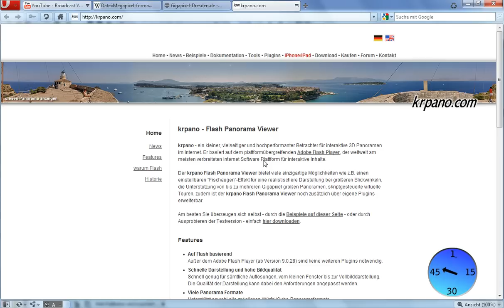60 Sekunden Technik: Gigapixel!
60 Sekunden Technik: Gigapixel! 7.Folge

Was ist ein Gigapixel: Vergleicht man es mit einer Kamera 100 Megapixel

Wie ist die Technik: nähreres im Video Deep Zoom

Kann ich das auch selbst: Ja mit Panoramaeditoren